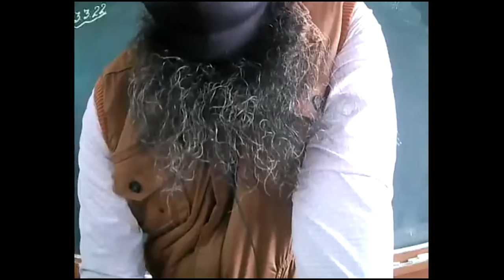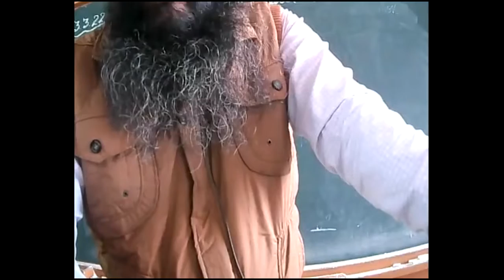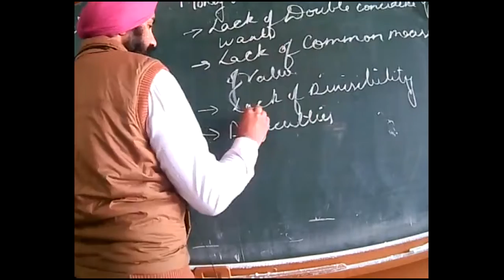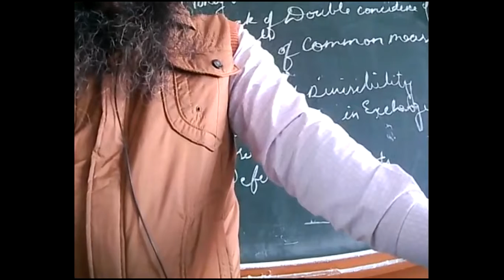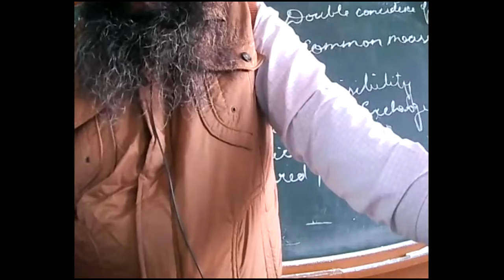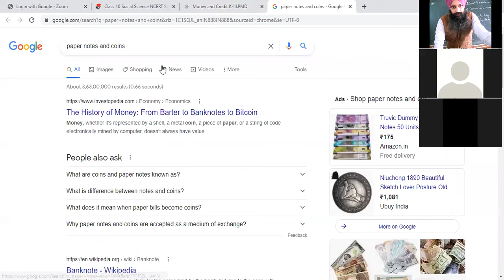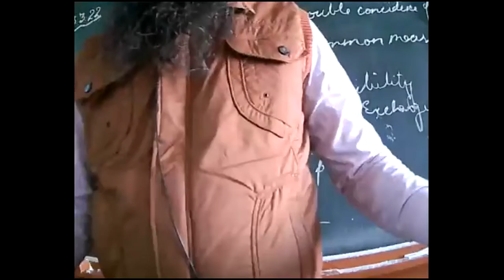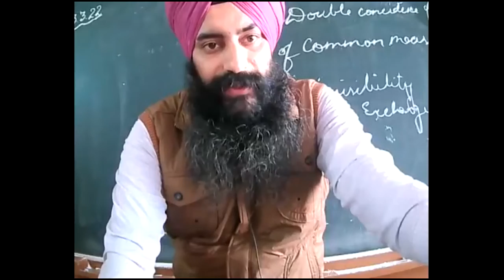3 3 2022 10 A,B,D ECONOMICS